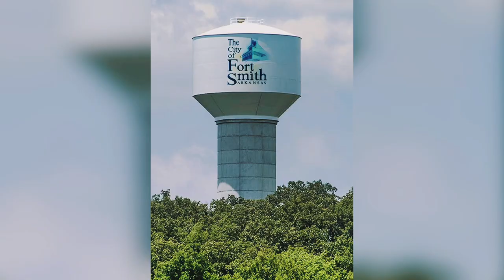Yellowjacket Water Tower